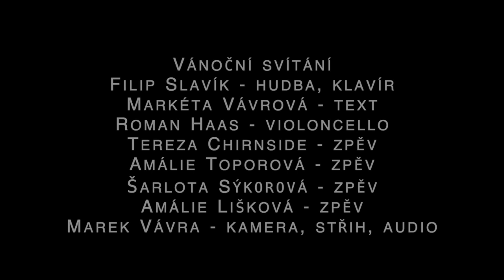Vánoční svítání | CH ZUŠ Harmonie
[Filip Slavík & Markéta Vávrová]

Tereza Chirnside - zpěv
Amálie Toporová - zpěv
Šarlota Sýkorová - zpěv
Amálie Lišková - zpěv

KAMERA, ZVUK, STŘIH A REŽIE
Marek Vávra